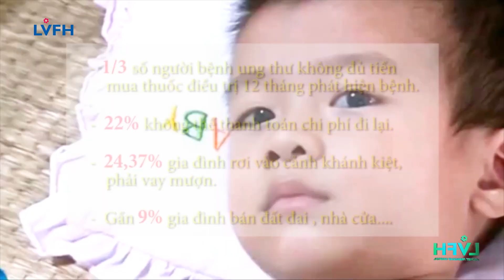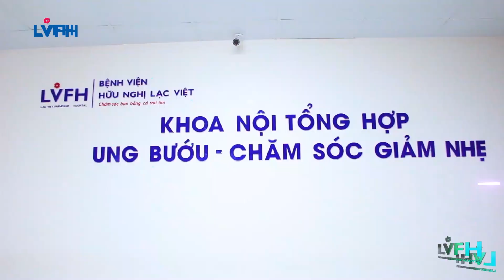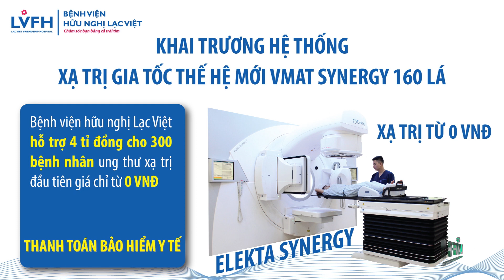"Để ung thư không còn là gánh nặng" | Bệnh viện Hữu Nghị Lạc Việt.